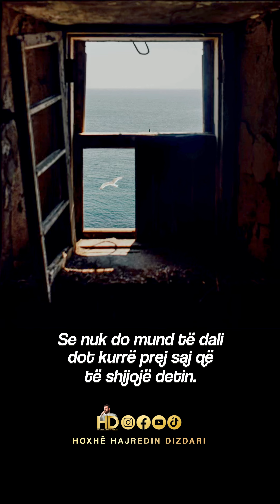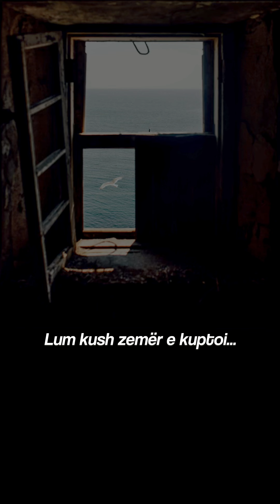Çelësat e optimizmit